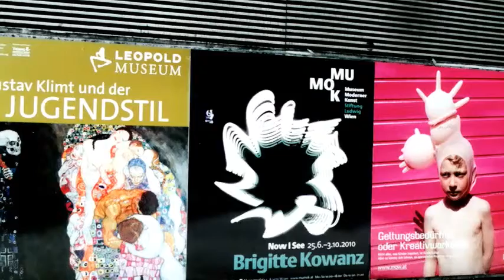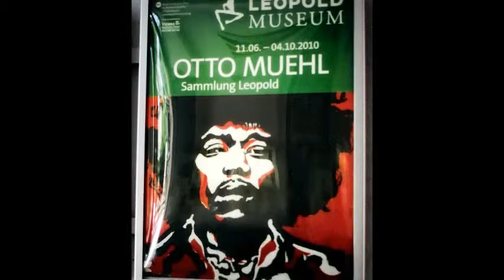Viena 2010 Leopold Museum